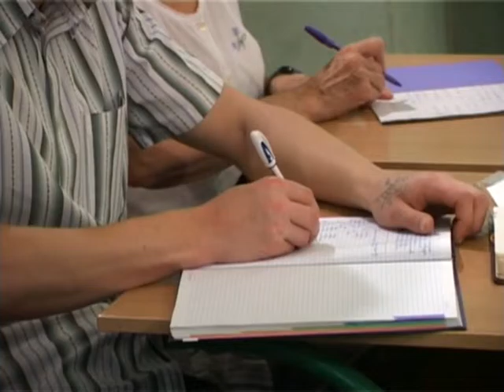МЕБИ Валерий Дема "Тора и ее применение" Урок 16